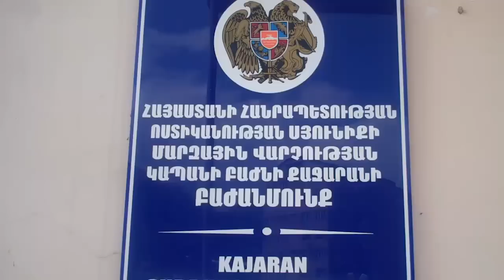Հրկիզել է աներոջ ավտոմեքենան